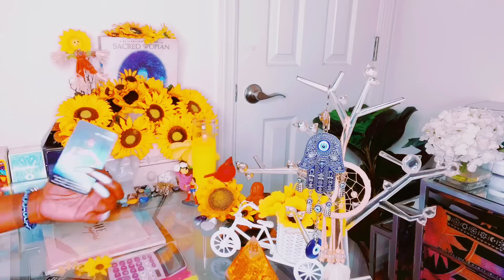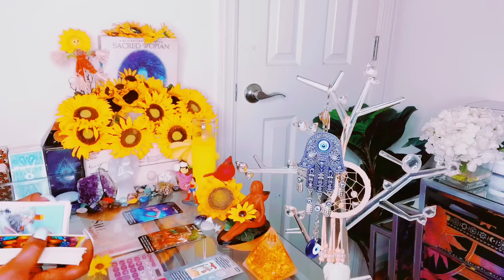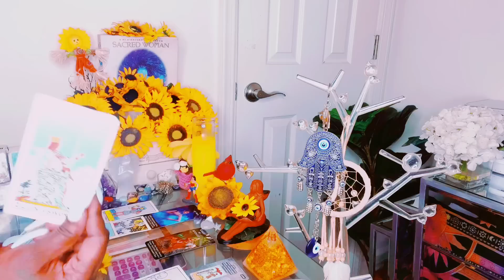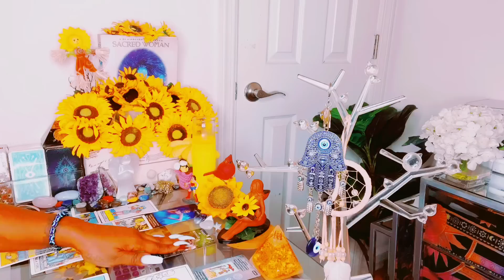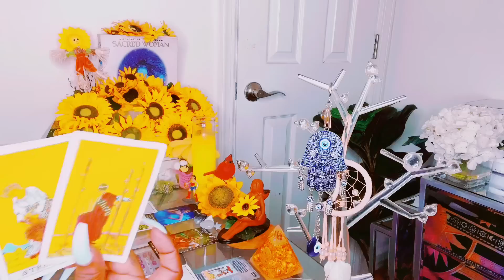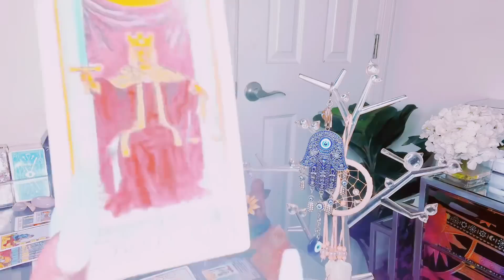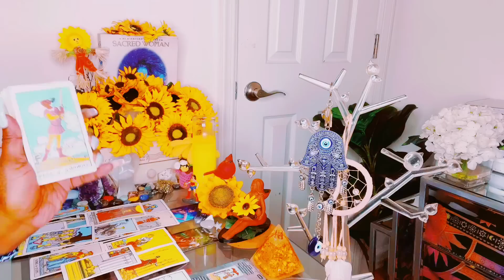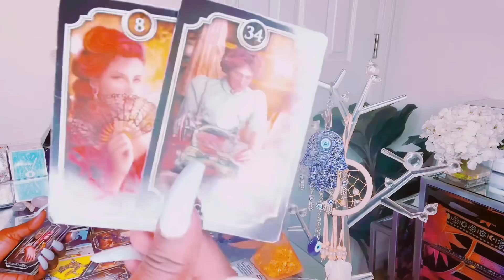THEY KNOW YOU NOT FROM THIS 🌍|UPSET🥹THEY LET U SLIP WAY|U WAS THE SWEETEST|U HAVE THE BIGGEST ❤️❤️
Mystic_sunflower33